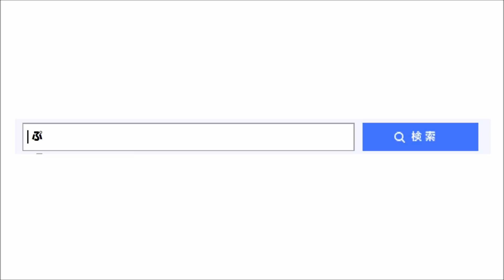【プラレール】485系上沼垂色と国鉄色で混色編成で特急みのりをフル編成にしてみた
プラレールで485系上沼垂色と国鉄色で混色編成で特急みのりをフル編成にしてみました。
▼関連リンク▼
新潟車両センター （新ニイ）485系 編成表 (R・T・K編成)

485系 みのりＪＲ東日本 上沼垂運転区

【CD】ソーシャル・マナー